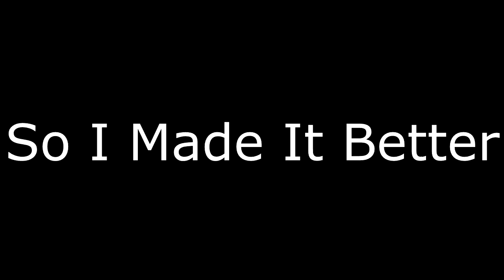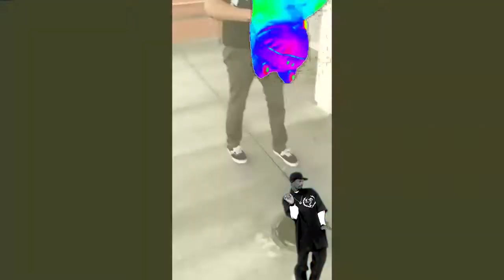Damn Danial (Remix)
Thank You Guys For Watching! I LOVE ALL OF YOUR F***ING BEAUTIFUL FACES!! :D Btw this is a joke do not take it seriously!

►Comment ALL Questions down bellow!